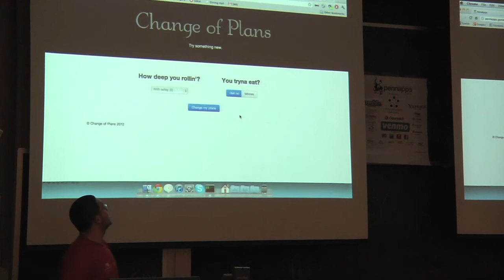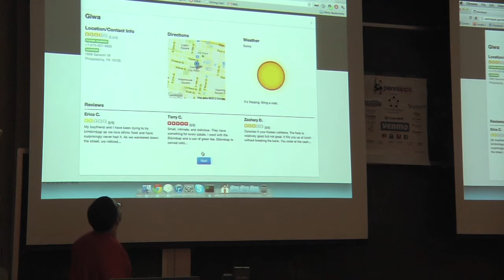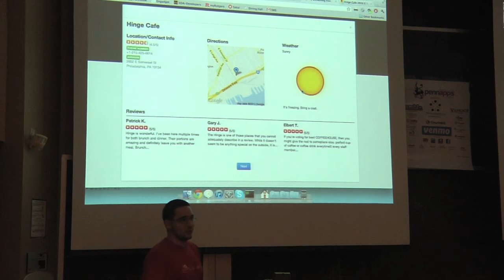PennApps Demos - Change of Plans